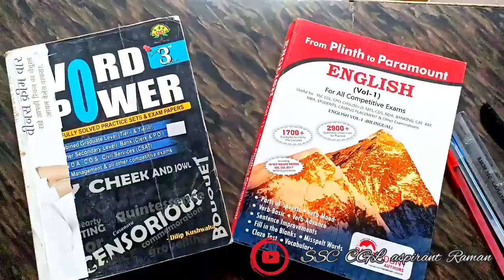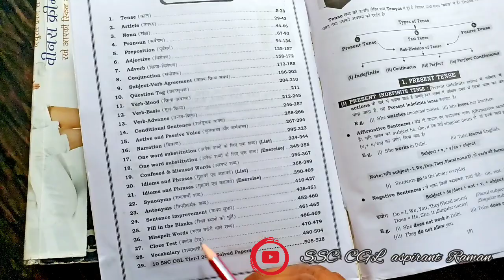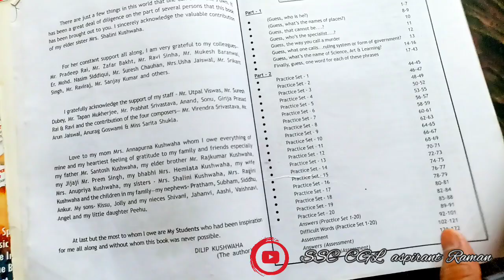SSC CGL -2023 English Book's Review अब कोई भी Exam हो,सब होगा Crack Only 2 Books📚 ssccgl, mts & chsl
ssccgl me vocab kase
kare
ssccgl ki vocab kase karen in hindi
ssccgl ki vocab
ssccgl ki vocabulary books
sscchsl vocab kase karen
uppcs csat
uppcs csat English
uppcs me English me vocab kase karen
upsc
uppcs csat English vocab book
ssc cgl vocabulary best book
ssc chsl vocabulary best book
ssc cgl vocab book
ssc chsl vocabulary is book -2023
ssc cgl vocabulary books -2023
ssc cgl vocabulary books
ssc mts vocabulary books
ssc cgl English vocabulary book
ssc cgl English vocabulary book -2023
ssc chsl English vocabulary book
ssc chsl vocabulary book -2023
ssc chsl vocabulary
uppcs English vocabulary book
uppcs English vocabulary book -2023
upsc English vocabulary book
uppcs csat English vocabulary book